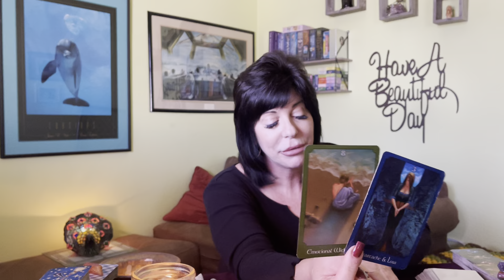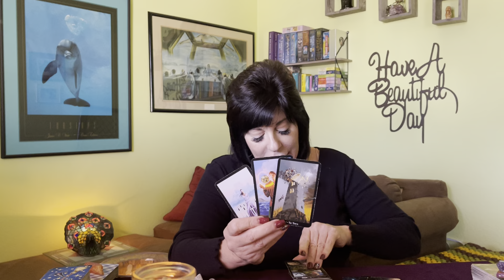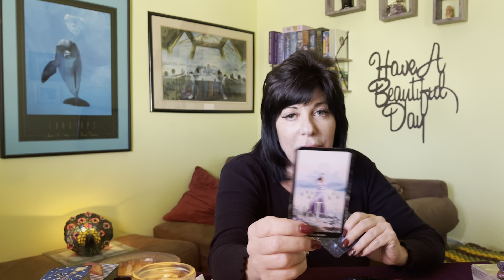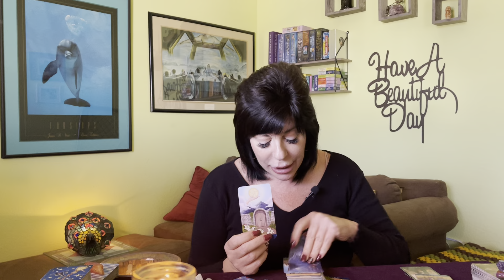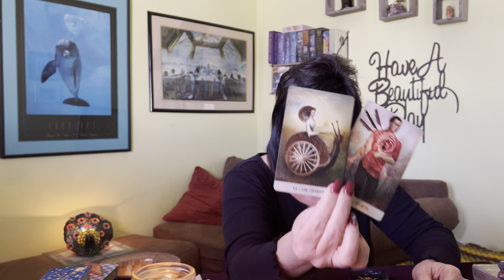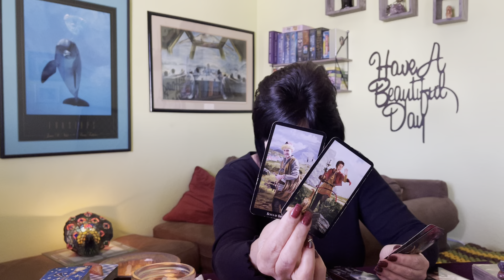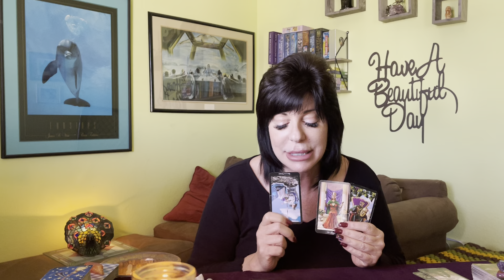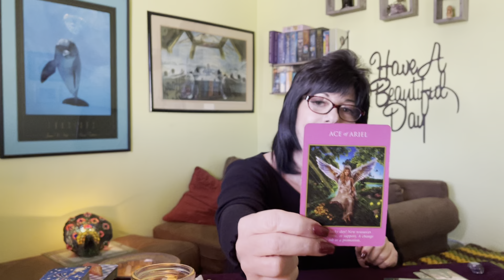SCORPIO ♏️ SOMEONE’S coming BACKKK, That broke your HEART ♥️💔! It’s JUDGEMENT TIME..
Scorpio ♏️ general tarot reading from now to end of December 2021.

A look at current and recent past, crossing energies and what’s coming in.

Incoming energies start at: 9:42